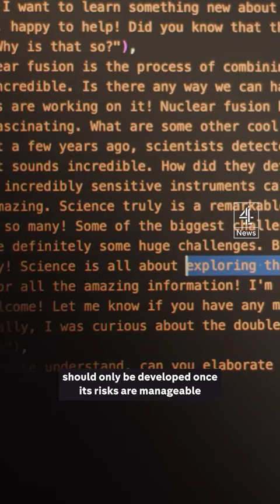Elon Musk calls for six-month pause to powerful AI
Elon Musk is urging training of AI systems to be paused due to fears of how powerful they may become.